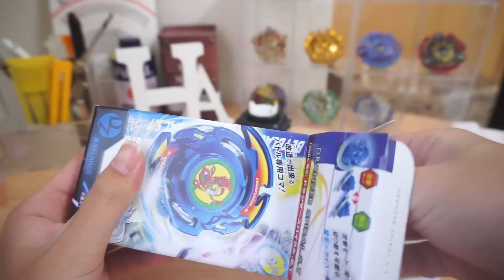B-00 WBBA.限定 ドランザースパイラル.S.T 開封レビュー!! ベイブレードバースト